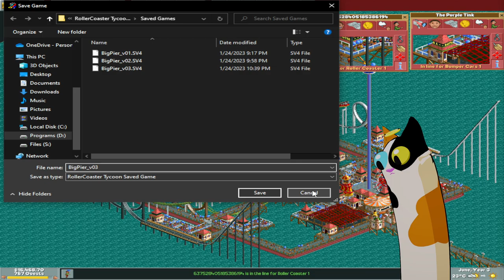b i g p i e r - RCT Part 16b : Big Pier